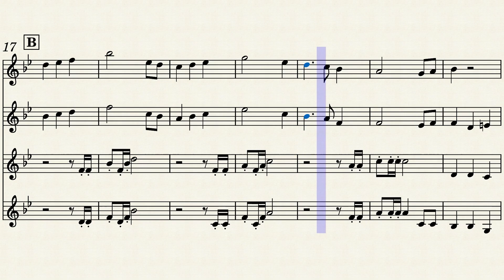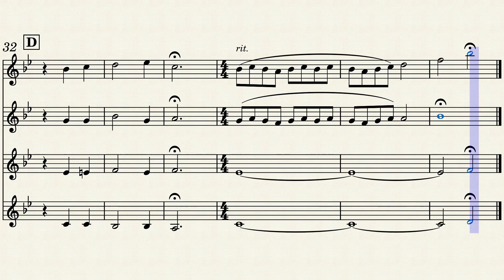The Star Spangled Banner | Trumpet Quartet (Sheet Music/Full Score)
The Star Spangled Banner. Trumpet Quartet - Bb Trumpet 1, 2, 3 and 4. Sheet Music/Full Score Video. Enjoy it!